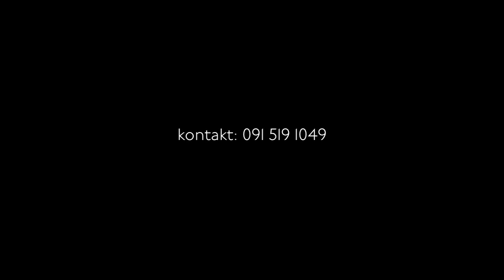Suza treba obitelj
SUZA nije imala lijep život… služila je za rasplod, kotila se mnogo puta, a kad je svoje "odslužila" postala je nepoželjna. Suzi neopisivo puno znači pažnja ljudi… obožava se maziti i gurkanjem daje do znanja da želi nježni ljudski dodir. Iako su kod nje vidljivi tragovi tuge zbog nesretnog života, Suza je veseli i razigrani pas. Voli izaći u šetnju, njuškati, potrčati, družiti se, dobro se povaljati u travi :)
Suza se dobro slaže sa drugim dobroćudnim psima, ali voli kad su stvari "po njenom"… malo je posesivna kad je hrana u blizini i ponekad zagunđa na druge pse koji se približe zdjelici.
Suza ima 5 i pol godina, čipirana je i sterilizirana. Iako nije opasni pas, ipak je snažna i preporučamo je poznavaocima sličnih pasmina. Suzi tražimo udomitelje koji će je držati u svojoj blizini, kao članicu obitelji jer nam je i sama pokazala da je to ono što najviše želi.
Redovite šetnje su obavezne. Udomljava se uz pretprovjeru uvjeta, a udomitelj je obavezan nadoknaditi troškove cijepljenja i čipiranja.
Za više informacija možete nazvati: 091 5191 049, 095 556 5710 (ako se ne javimo, pošaljite SMS pa ćemo nazvati)